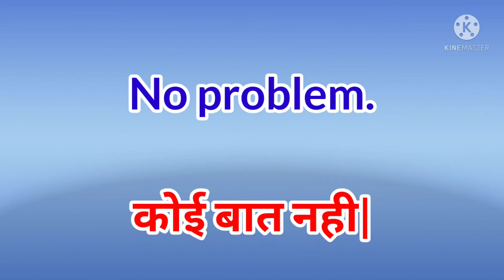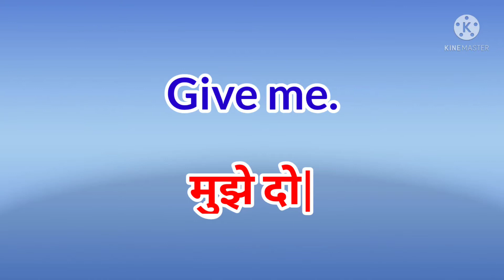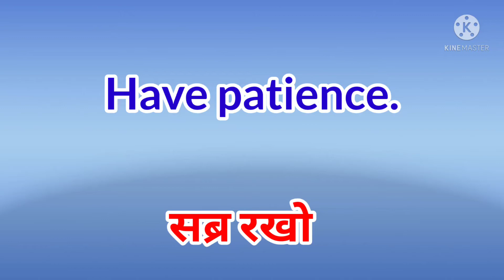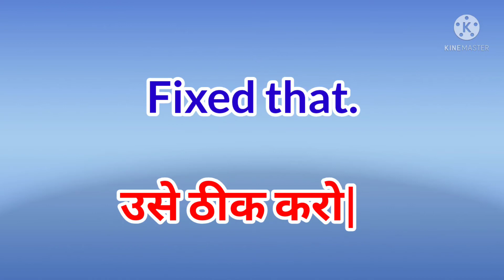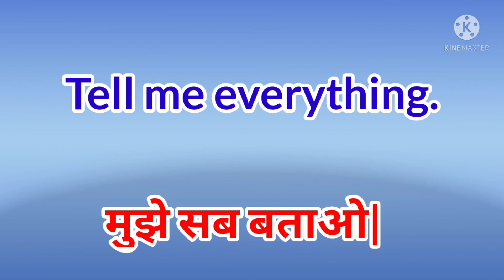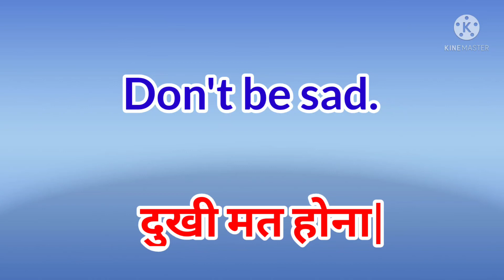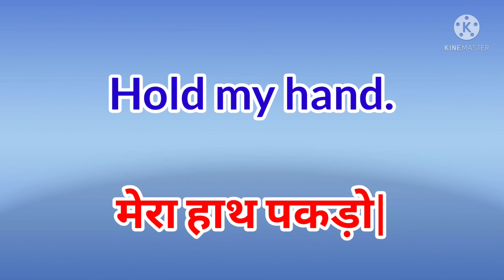Speak English in simple & easy way| Learn English for kids| बच्चो को आसानीसे अंग्रेजी सिखाये| part 2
Speak English in simple and easy way | Learn English for kids | बच्चो को आसानीसे अंग्रेजी सिखाये| Part 2

Kids study vibes have introduced simple and easy method to teach English. Simply listen to the sentences, learn it and speak it with the kids. This simple method will help the children to learn English. it will increase the vocabulary and will boost the confidence of the kid.